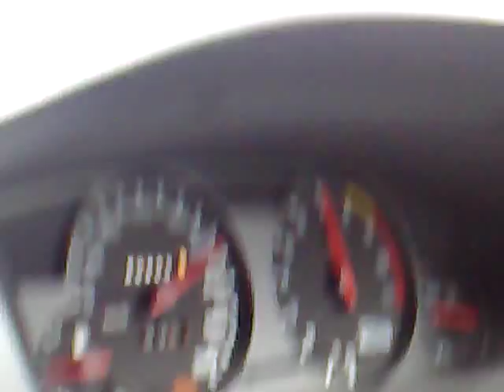R33 GTR HKS2530 part 2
test runs